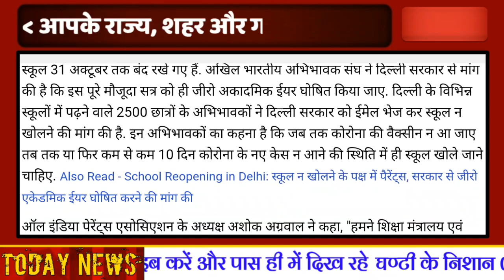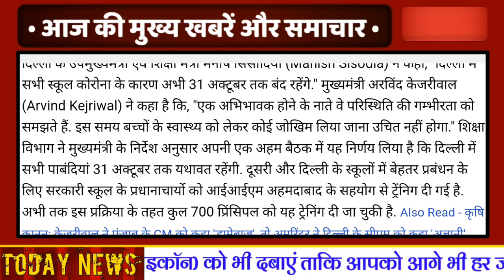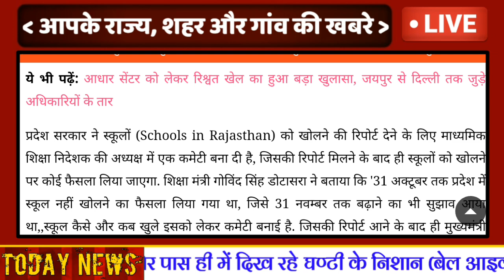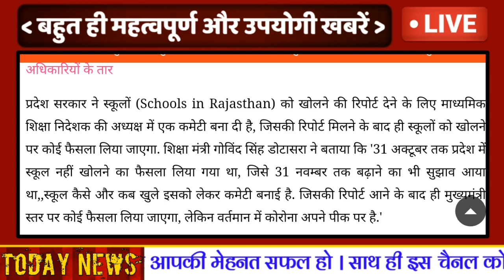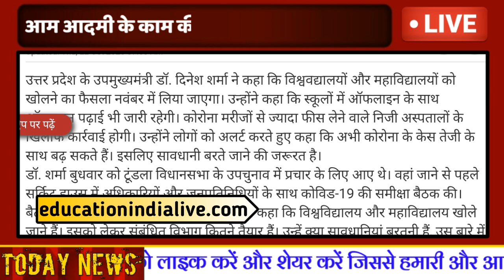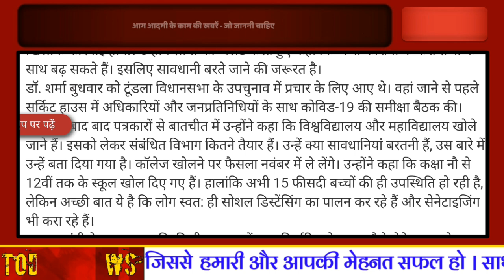स्कूल-कॉलेज कब खुलेंगे । स्कूल-कॉलेज खुलने की तारीख । आज की खबर, पूरी जानकारी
School Iss Saal Khulenge Ya Nahin ;
School Open Kab Honge ;
School Reopen Ki Final Date ;
School Khulane Ki Final Tarikh ;
College Open Update ;
College Kab Khulenge ;
College Re Open News ;
College Re Open Latest Update ;
Delhi School Re Open News ;
Rajsthan School Re Open News ;
Bihar College Re Open Update ;
UP School Re Open News ;
Maharashtra School Re Open News ;
Gujarat School Re Open News ;
School Re Open Latest News ;

Exclusive News .